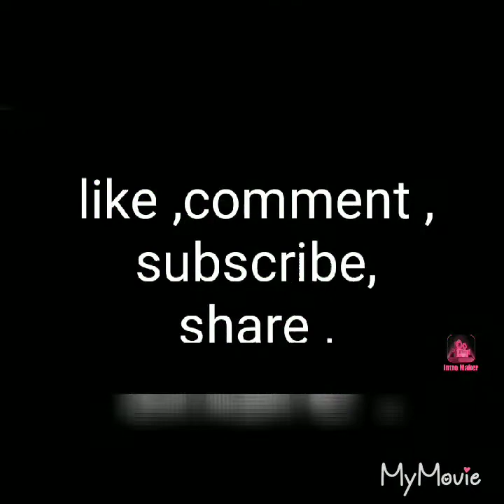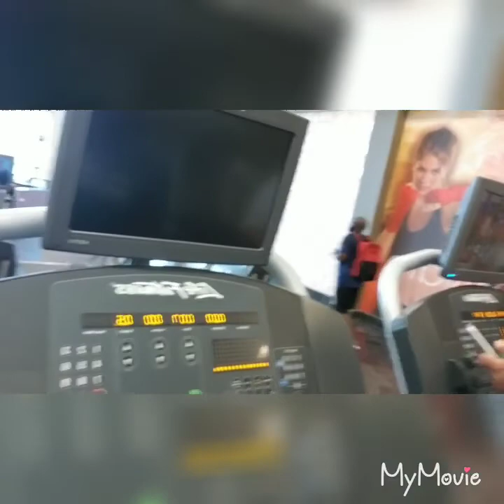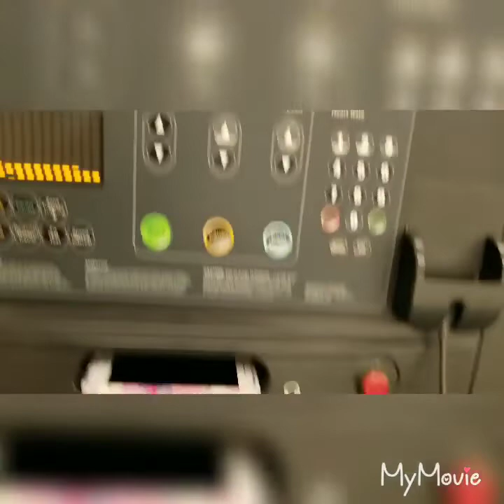Come hang with us//VLOG/New Truck, gym.....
Just another day with Nene